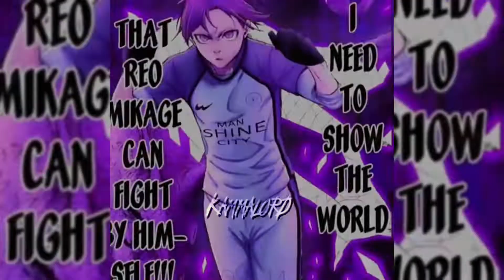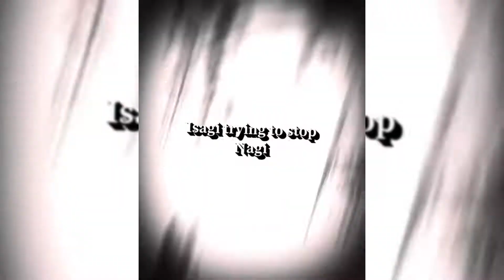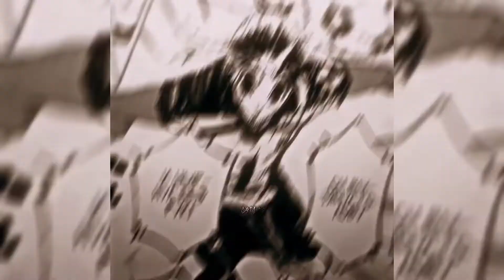⚽Blue Lock Tiktok Compilation 🔵